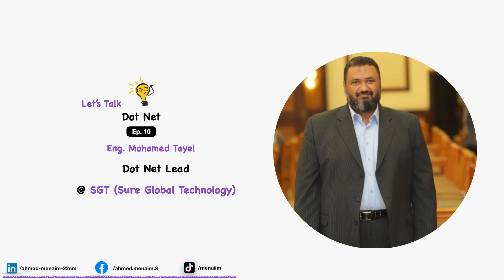Let's talk with Mohamed Tayel - Dot Net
اخيراً و بعد طول انتظار، معانا بشمهندس محمد طايل في اخر talk في اول جزء من ال talks بتاعتنا...

 طبعاً قبل اي حاجة حابب اعتذر و اشكر في نفس الوقت بشمهندس محمد على صبره و طريقته الجميلة جداً جداً و حقيقي اللي ميعرفش بشمهندس محمد فايته كتير 💜

 بشمهندس محمد ماشاء الله خبرة من ما يقرب لاكتر من ١٥ سنة بيشارك معانا بقى ايه المشاكل اللي بتقابل الاشخاص في الانترڤيو او السيرة الذاتية و طريقة الشغل بتبقى ماشية ازاي و ازاي ده ممكن يؤدي ان يبقى في مشاكل قدام و ايه بقى المشاكل اللي بتقابل الشركات في مصر و ليه ساب السعودية و فضل انه يكمل في مصر 🤷🏻‍♂️

و الحمدلله جاري التحضير لتاني جزء بقى 🦾و يا ريت لو حد عنده قدر مناسب من المعرفة و حابب يشاركها يقدر يبعتلي و نعمل حاجة نفيد بيها غيرنا 🙏

 و كالعادة اتمنى اي حد عايز يضيف اي حاجة يضيفها في الكومنتات 👇🏻👇🏻 و لو اي حد عنده تعليق يا ريت يقوله عشان نقدر نحسن المحتوى سواء هنا او على لينكد ان

Finally, we have Mohamed Tayel in the last talk in Season 1 from Let's Talk- Tech Talks.

Before starting anything, I'd like to thank Eng. Mohamed for his patience and his very polite way and really it's pleasure for anyone to know him.

He has almost 15 years of experience which is being shared with us besides his experience in people issues and how to be solved + Interviews and CVs reviews and the issues which Egypt companies are facing now and why he has left Saudi Arabia and is back again to work in Egypt and too many other topics existed 😉, that's why you will find the talk chapters to be able to pick the chapter you need to watch 👇🏻👇🏻

Don't forget to say your opinions in the comments here or on LinkedIn.

Chapters:
0:00 Introduction
0:33 About himself & his career
0:58 ايه اللي كان بيدرس في هندسة ؟!
1:45  ايه اللي خلاك تتجه لمجال البرمجة و بدأت ازاي؟!
2:50 ايه رأيك في ITI
4:42  ازاي الشخص يبدأ في مجال البرمجة خصوصاً لو مش خريج حاسبات او هندسة؟
5:48 ايه الحاجة اللي عديت عليك و اتعلمت منها درس مهم خلال مسيرة الشغل؟
7:53  ايه الصعوبات اللي واجهتك في حياتك !؟
8:40 ايه الطريقة اللي بيتم اتباعها عشان تتابع و تطور التيم!؟
12:16 ازاي اقدر اطور من لينكد ان؟!
13:33 ليه اختارت ال Dot Net و مدخلتش مجال تاني
14:38 هل في مستقبل لل Dot Net !!
16:29 هل ممكن اخلص مجال معين في وقت محدد!؟
19:38 ايه رأيك في الشغل من البيت (مميزات و عيوب)
21:13 ليه مفكرتش تفتح شركة خاصة بيك؟!
23:04  اهمية ال problem solving !!
25:01 هل في methodology معينة او يُفضل استخدامها اثناء ال code review !!
26:54 بناءاً على ايه ال team بيختار ال Architecture لكل App !!
30:01 ايه اللي يخليني اقول ان الشخص ده لازم يتقبل او لا في ال interview
30:38  ازاي أختار mentor ليا
33:36 اكتر الاخطاء المتكررة في ال CVs
34:12 تشتغل في السعودية و لا في مصر (اسباب رجوعك من السعودية) ؟!
35:40 ايه المشاكل اللي بتواجه الشركات في مصر !؟
38:34 Closure & important advice

كل اللي محتاج تعرفه عن لينكد ان - All you need to know about LinkedIn Video